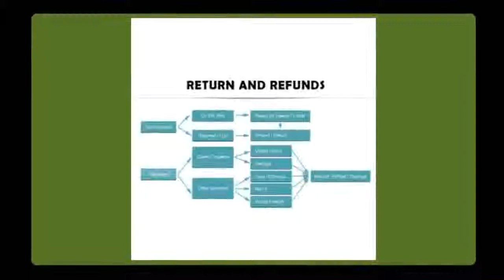Latest and Cheapest Z axis Reliable 3D Printer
Product On Aliexpress

Specification：

1. Mechanical structure:
Frame: aluminum steel gantry double rail structure
Printing platform: aluminum-based heating platform
2. Print parameters:
Printing Technology: FDM
Molding size: 310x310x410mm
Print layer height: 0.05-0.3mm (using 0.4mm nozzle)
Maximum printing speed: 120mm/s
Consumable diameter: 1.75mm
Nozzle diameter: 0.4mm
Consumable type: PLA, ABS, HIPS, PC, Wood, TPE soft plastic consumables, fluorescent consumables, metal consumables, transparent consumables, soft rubber consumables, wax, PLA-CF carbon fiber, TPU consumables, PLUS carbon fiber, PVA water soluble, PETG , Flexible PLA, water-soluble consumables, T-PLA, HCPLA, etc., print PLA materials by default
3. Temperature:
Extruder maximum temperature: 260 ° C
Hot bed maximum temperature: 100 ° C
4. Software parameters:
Supported formats: STL, G-Code, AMF, OBJ
Input method: USB, SD Card
Operating software: Repetier-Host, Cura
Operating system: WINDOWS 7\MAC OS\LINUX
5. Power:
Input: 110/220V, 360W